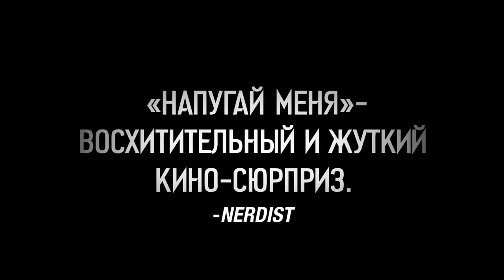Напугай меня (2020) Трейлер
Трейлер Напугай меня (2020) смотреть онлайн

Решив начать новую главу жизни, Фрэд снимает на выходные дом на природе и пытается писать книгу. Во время утренней пробежки он знакомится с живущей в соседнем домике девушкой Фанни, и она оказывается успешной писательницей, у которой недавно вышел нашумевший хоррор-роман. Этим же вечером после внезапного отключения электричества Фанни приходит в гости к Фрэду и предлагает коротать время вместе, рассказывая друг другу страшные истории.

Дата выхода: 2020 г. (мир)
Жанр: комедия
Страна: США
Режиссёр: Джош Рубен
Длительность: 104 мин